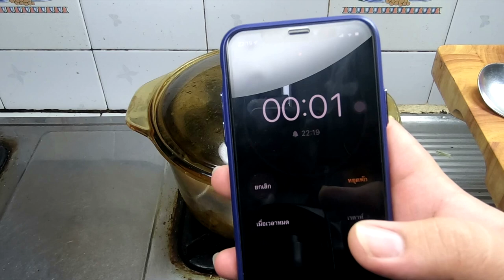ไก่ดำตุ๋นโสมเกาหลี ต้านเชื้อโควิด19 บำรุงสุขภาพไล่หวัดไล่ไข้ได้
เตรียมวัตถุดิบได้เลยตามนี้ครับ
ไก่ดำ1-2 ตัว
กระเทียมจีน 1 ถ้วยตวง
ต้นหอมไทย-ญี่ปุ่น 1 ถ้วยตวง
พริกไทยป่น  1 ช้อนโต๊ะ
ชุดโสมเกาหลี 1 ชุด
ขิง 1/2 ถ้วยตวง
เห็ดหอมเเเห้ง 1 ถ้วยตวง
ข้าวเหนียวเเช่น้ำอย่างน้อย3ชม. 2 ถ้วยตวง
หอมหัวใหญ่ 1/2 ถ้วยตวง